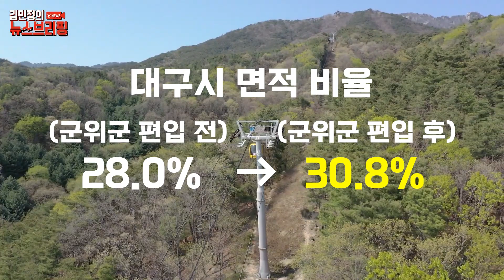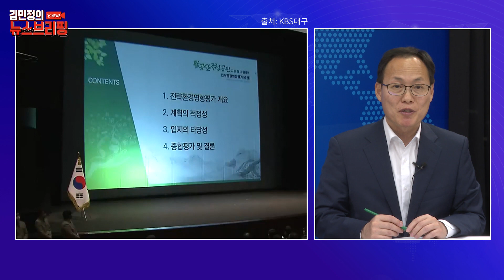"제 소원은...." 팔공산 국립공원 승격' | 뉴스브리핑